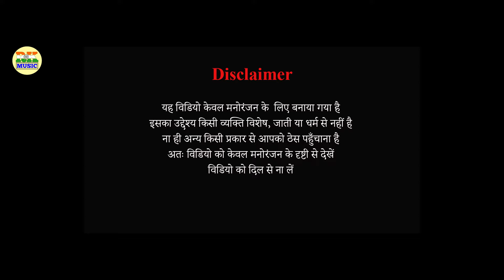पति के बाहर जाने पर औरत ने देवर के साथ देखे क्या किया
पति के बाहर जाने पर औरत ने देवर के साथ देखे क्या किया || bhojpuri comedy

Song :-
Singer :- Ritesh Yadav
Lyrics :- Ritesh Yadav
Recording :- RK MUSIC Studio Varanasi.
Video Language :- Bhojpuri
Digitally Managed By :- Ritesh Yadav

सब भोजपुरीया समाज से विनति बा कि आपन प्यार बनवले रहीं अऊर हमनी के सपोर्ट करे खाती चैनल के सब्सक्राईब करीं , विडीयो के लाईक कमेंट और शेयर करी। ए खाती हमनी के आप के आभारी बानी जा।

Content related on Youtube :
bhojpuri video 2022,bhojpuri song 2022,pyar,2022 ka bhojpuri gana,bhojpuri gana 2022,bhojpuri gana video 2022,video bhojpuri 2022,2022 gana,2022ट्

Lable :- RK MUSIC
Copy Right © :- RK MUSIC